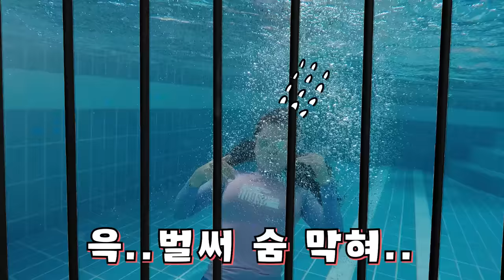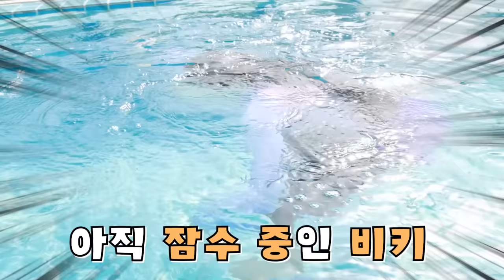물속 감옥: 물속에 갇혔다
*장소: 가평 '잠깨고키즈풀빌라'

오비키와 박세인이 물속에 갇혔다.
과연 이 둘의 운명은!!